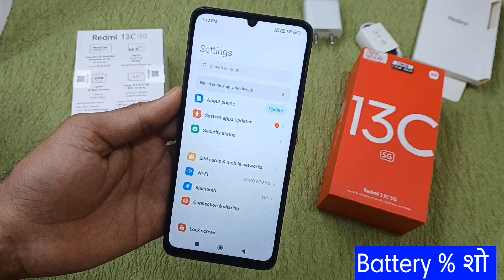Redmi 13C Phone me battery pratisat kaise dekhein/How to show battery percentage in redmi 13c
Hello friends aaj ki is Video me Maine aap logo ko bataya hai ki redmi 13c mobile me battery percentage show kaise kare status bar pe